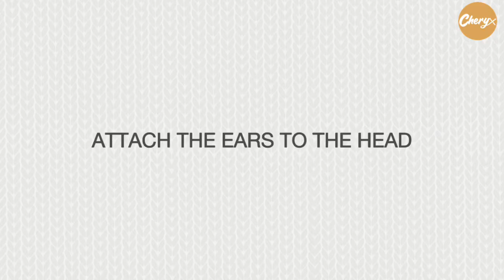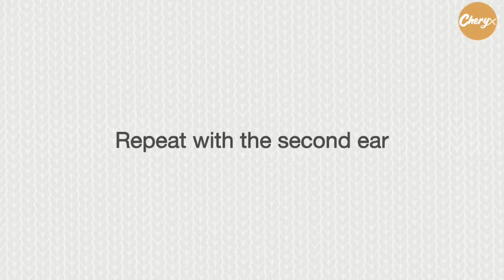How to attach the ears & nose to the head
Patterns by Cheryx
You can purchase my patterns on Ravelry/ lovecrafts. Here's the link:
▪️  Ravelry: